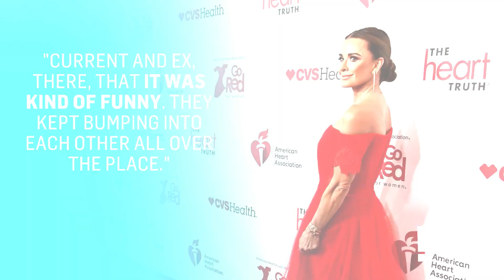Kyle Richards Dismisses Lisa Vanderpump's Possible Return to RHOBH | E! News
Kyle Richards weighs in on rumors of Lisa Vanderpump's return to "The Real Housewives of Beverly Hills." See the Bravo star's reaction to the Paris Fashion Week frenzy!